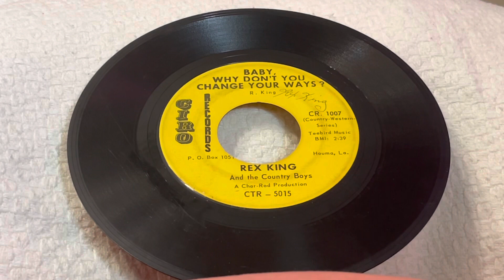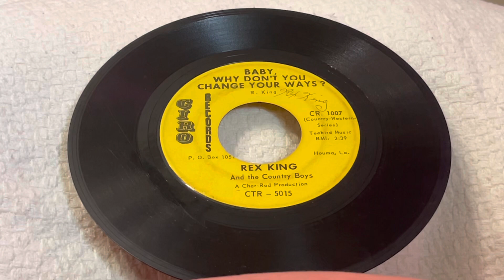Baby, Why Don’t You Change Your Ways ￼- Rex King, Sr.